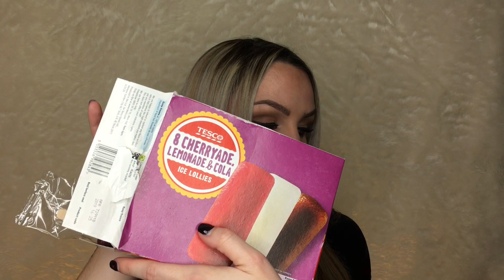NG Tube/ Liquid Diet SAFE FOODS! Kristy J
Hi Guys,

I hope you enjoy this video and find it helpful!

* Contacts worn in this video are the Solotica Natural Colours Ice Contacts *

Clear Lollipop recipe example (I couldn't find the Poundland ones online)

xx